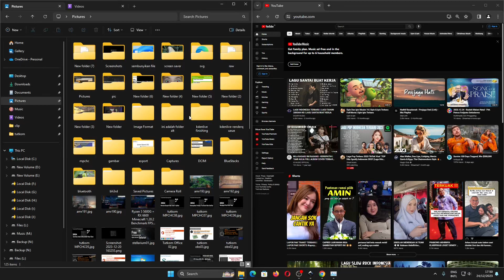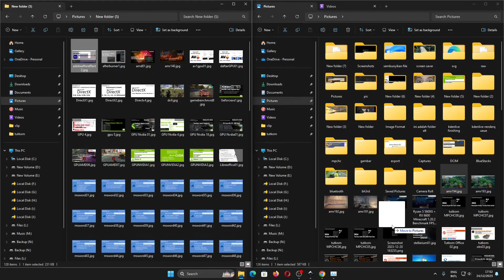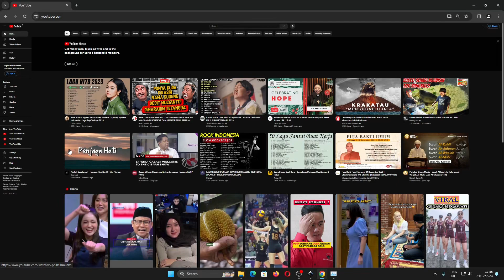Perbedaan dan Kegunaan Klik Kanan Refresh di File Explorer Desktop dengan Reload di Browser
Sekarang kita akan belajar mengenai perbedaan dan kegunaan klik kanan refresh pada OS Windows 11, Windows 10, Windows 8, Windows 7 dan Reload di Browser